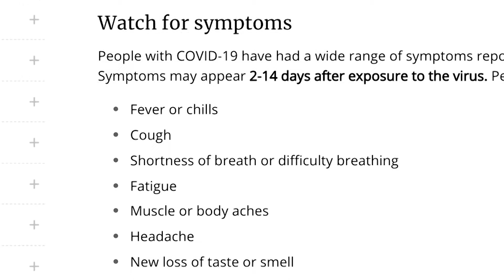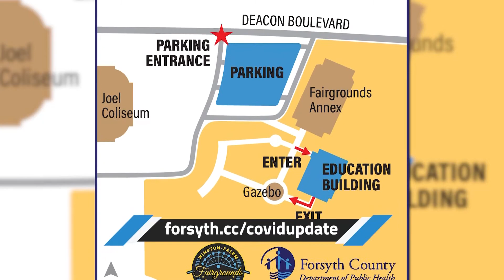Paramedic Gets Vaccinated by Forsyth County Department of Public Health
Matthew Brent Motsinger was hospitalized with COVID-19 a few months ago. Motsinger, a captain with Forsyth County EMS, was one of the first people in the county to receive their COVID-19 vaccination in January.